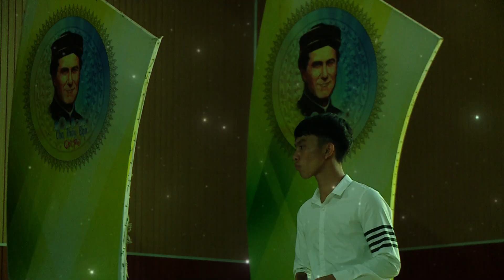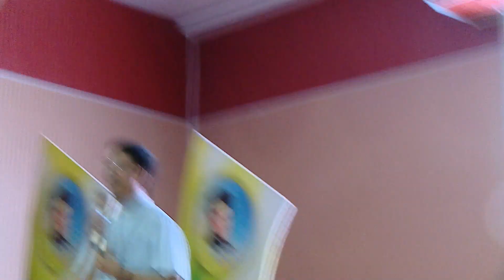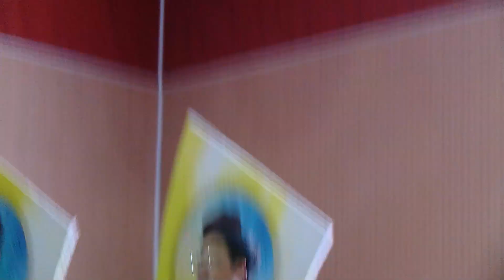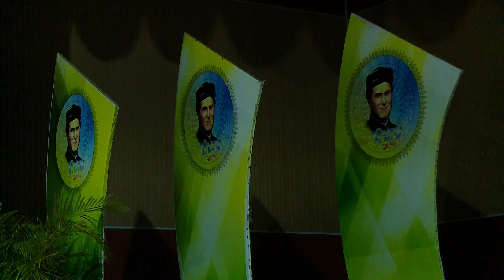GIAO LƯU VĂN NGHỆ CÁC TRƯỜNG NGHỀ DON BOSCO I 10.05. 2024 I TRUYỀN THÔNG VieDONBOSCO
Những tiết mục văn nghệ do chính các em dàn dựng. Hãy để cho trẻ sáng tạo và chúng sẽ biết phải làm gì để cống hiến cho xã hội.